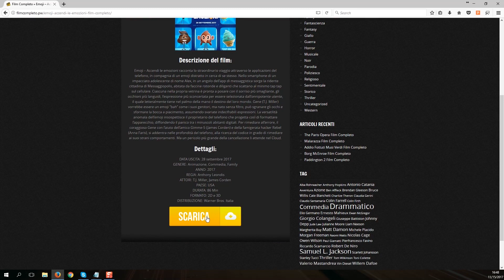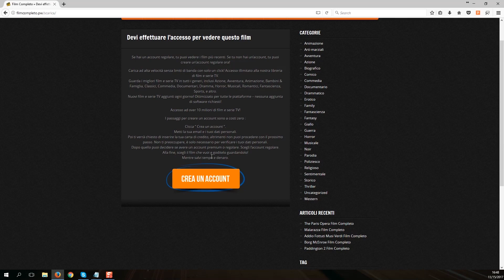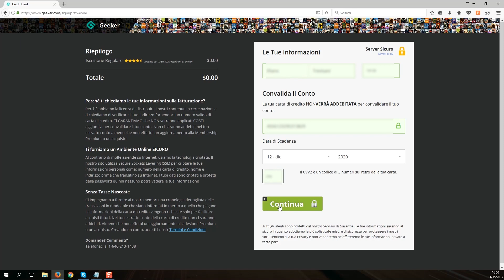Teen Star Academy Film Completo